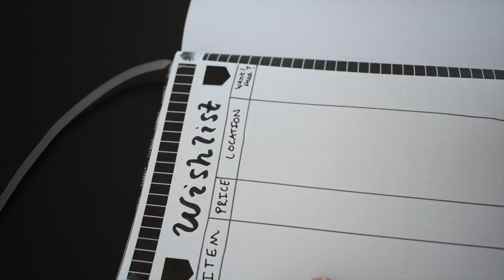2021 BULLET JOURNAL WITH ME: SIMPLE WISHLIST LAYOUT // SNAPSHOT MINIMALIST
This is a simple wishlist layout. Set to 720p for best quality!

Items that I typically use are listed below. I do not receive any kickback if you click the links, I’m just sharing information!

Staedtler triplus fineliner Pens